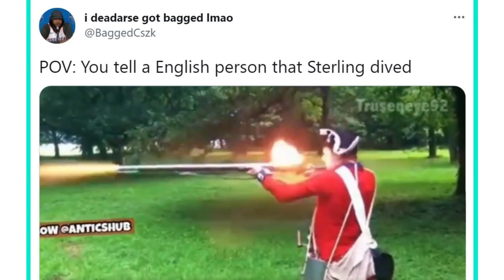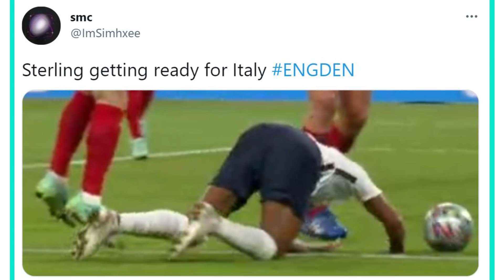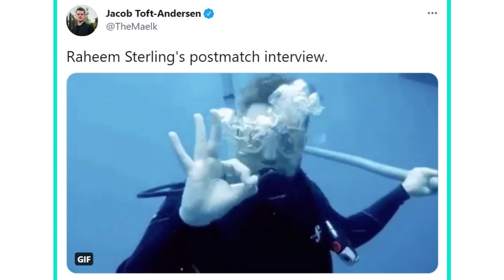Twitter Reacts To Raheem Sterling Dive Against Denmark || Euro 2020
Raheem Shaquille Sterling MBE is an English professional footballer who plays as a winger and attacking midfielder for Premier League club Manchester City and the England national team.